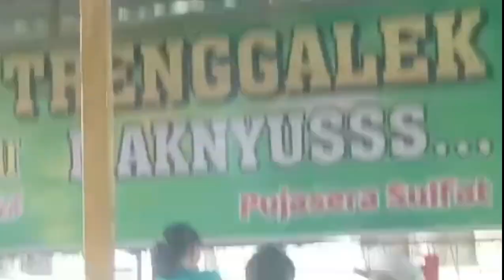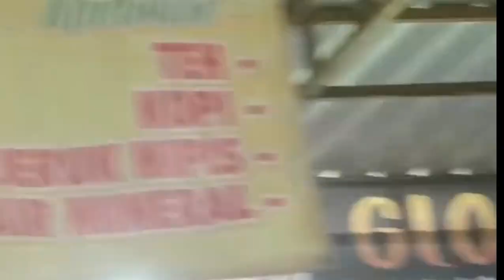Biarlah Bulan bicara sendiri